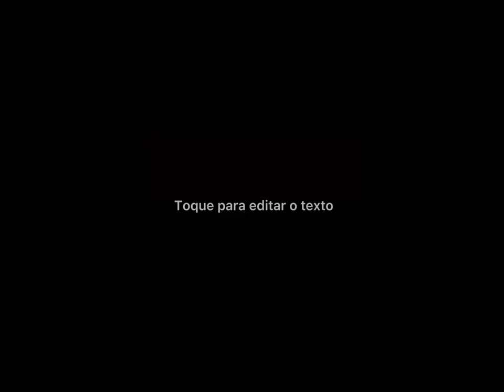"Passado é passado" - Comp. LILAC /Prod. TheKey Beats/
Eu sou a compositora LILAC.

Letra:
Cê sonhou comigo né
Sentiu minha falta né
Mas você pisou nos meus sentimentos do passado,
E agora quer ser o meu namorado

Passado é passado
Presente é presente,
Passado é passado
Presente é presente

Dos meus sentimentos você correu,
Quantas vezes você não disse já deu, já deu
Agora olha pro futuro, porque você já me perdeu
Por pouco você se vendeu
E agora eu enxerguei quem eu posso ser
Eu não preciso de você.